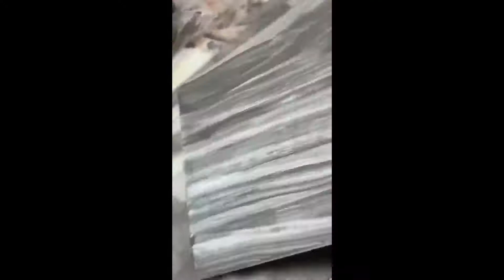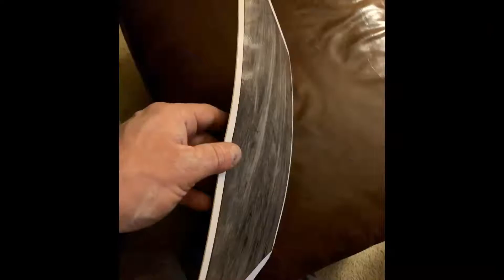March 11, 2020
Hand painted faux wood graining